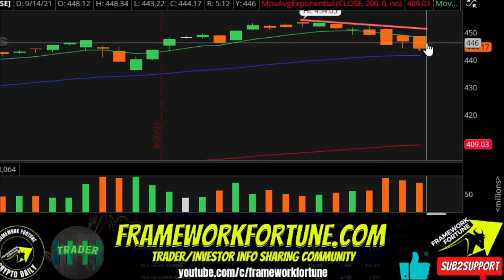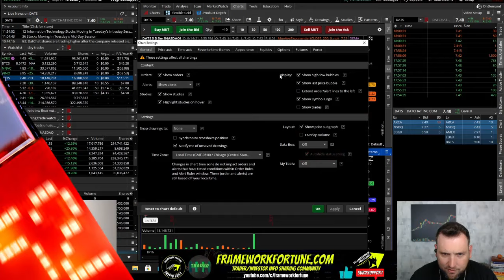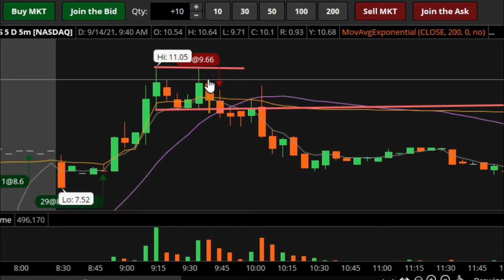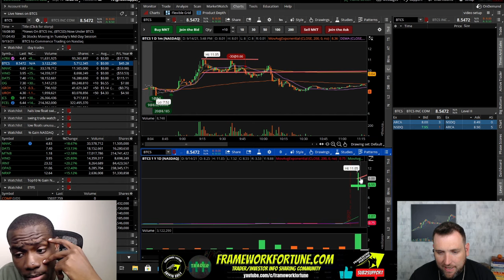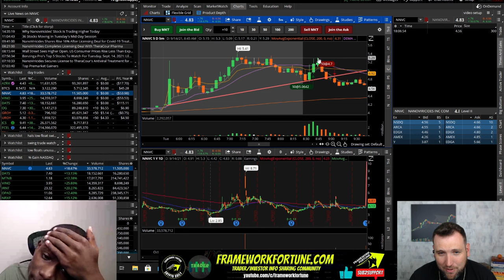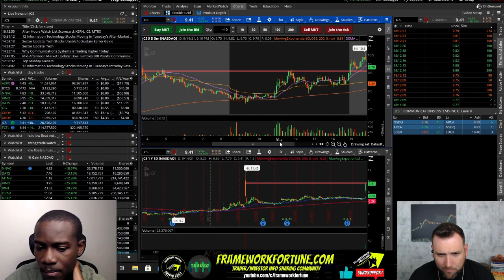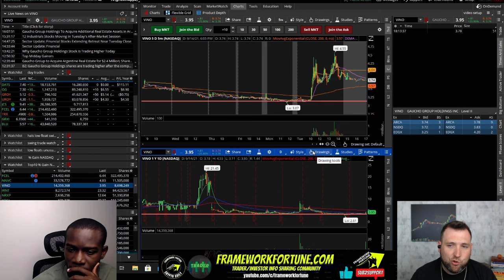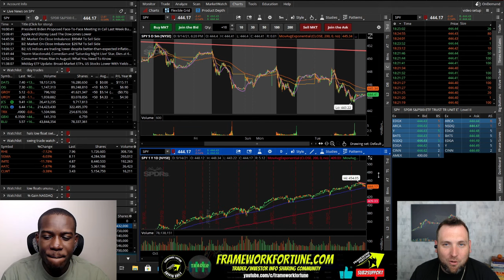$BTCS ON HIGH ALERT 09-14-21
In Today's Day trading Recap, we take a look at some of the low float stocks we traded on the day, go over day trading strategies for penny stocks, day trading indicators we use, and speak on any strategy rules we broke. The recaps are from our live day trading streams every morning at stock market open. Come Join! We also take a look at penny stocks for swing trades, the swing trading indicators we use, and swing trading strategies for the week. You will be able to learn how to day trade by watching us recap our successes and failures as day traders. As day traders of the stock market, we are looking for low float, high volume stocks between $1 to $10 also considered penny stocks. Here we can find big quick rips for day trading, and swing trades with explosive potential building up to big rips! We don't trade otcs, only penny stocks on the NASDAQ & NYSE!

STOCK MARKET OVERVIEW 00:33
DATS 01:20
BLU 02:40
BTCS 05:25
AZRX 09:15
NNVC 10:14
JCS 11:18
FCEL 12:23
VINO 13:18
MARKET CRASH POSSIBLE?
14:58

Charting Platform (NOT A BROKER)  - Trading View